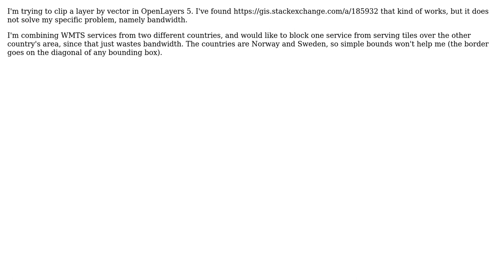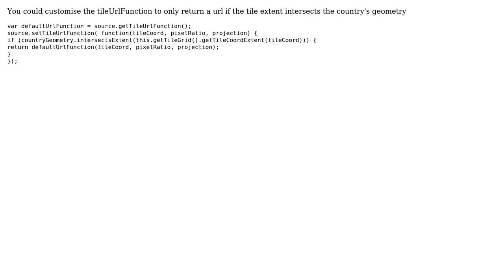GIS: Clip OL TileLayer by Vector AND stop it from fetching the tiles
With thanks & praise to God, and with thanks to the many people who have made this project possible! | Content (except music & images) licensed under CC BY-SA | Music | Images & others | With thanks to user Mike user Aron Widforss and the Stack Exchange Network Trademarks are property of their respective owners. You are responsible for your own actions.